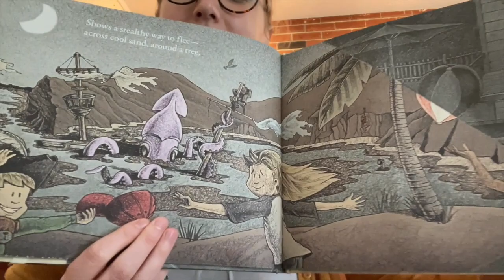Flashlight Night by Matt Forrest Esenwine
Let your imagination run wild and your flashlight shine bright!

Grab your flashlight and shine the light on these cleverly illustrated pages to see the adventures three friends go on at night. Flashlight Night by Matt Forrest Esenwine and Fred Koehler will inspire you to imagine what fantastic things could be happening in your own backyard!